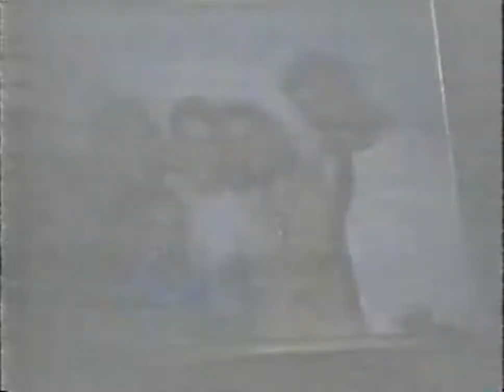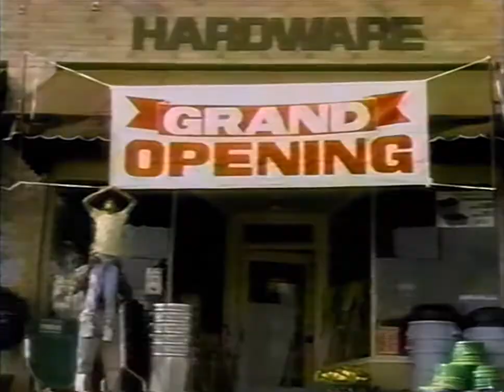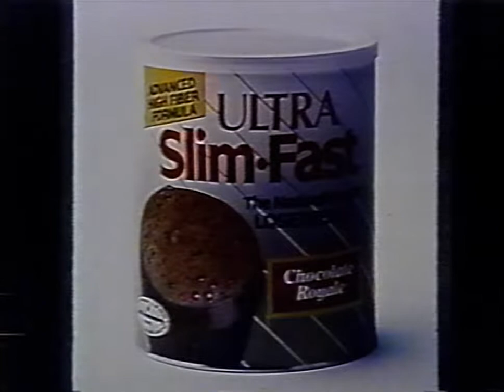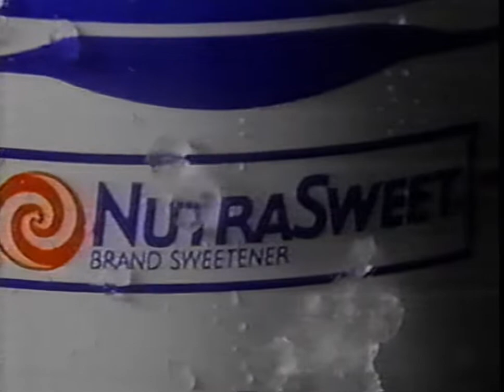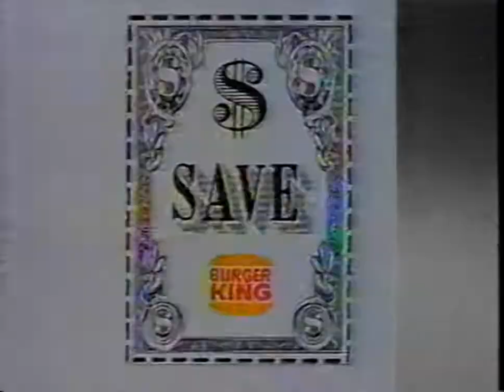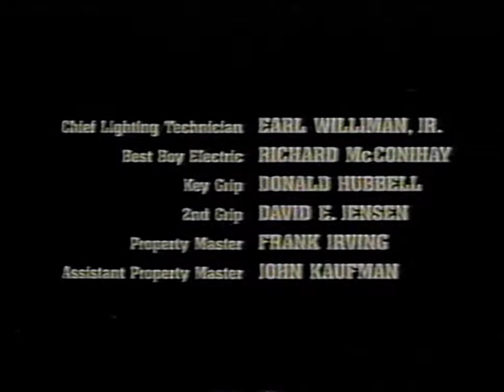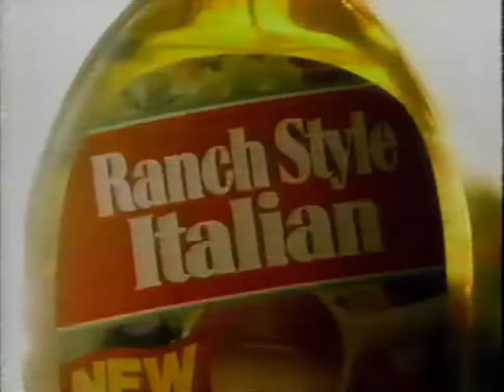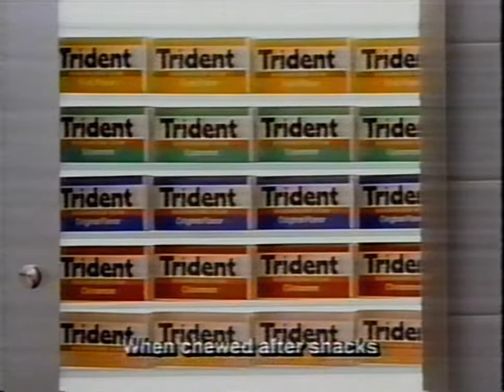NBC and CBS Commercials (1989-90)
Tape 16 of the lot.

During Blind Faith and The Karen Carpenter Story.